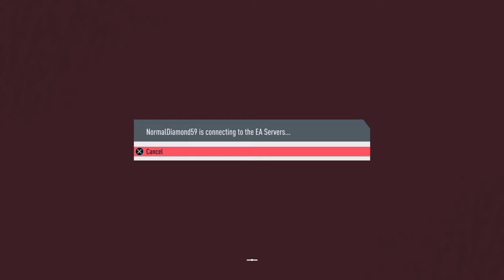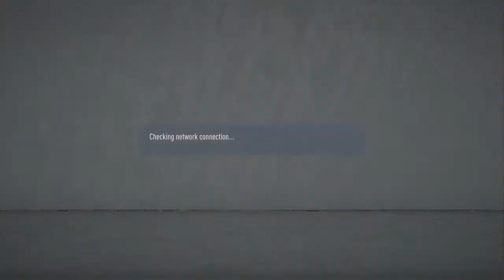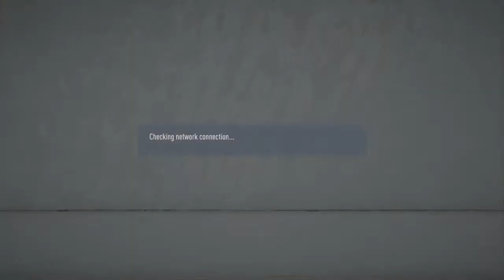FIFA 20 2020/10/06